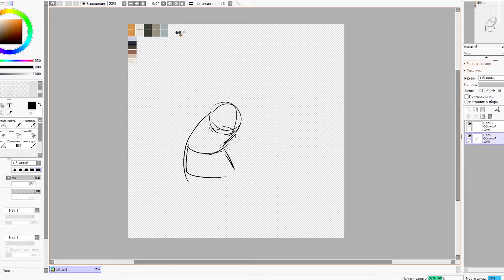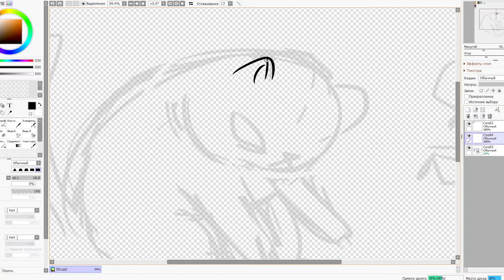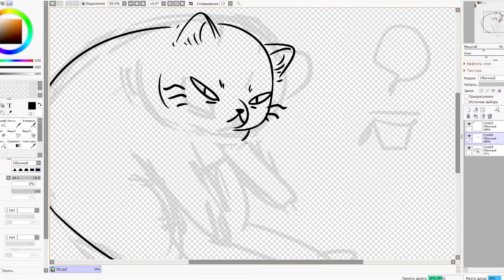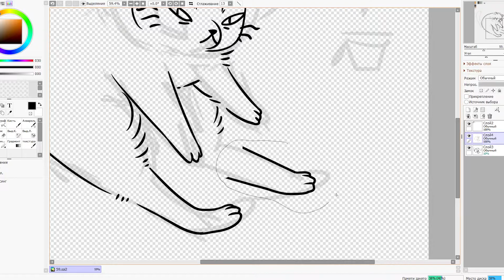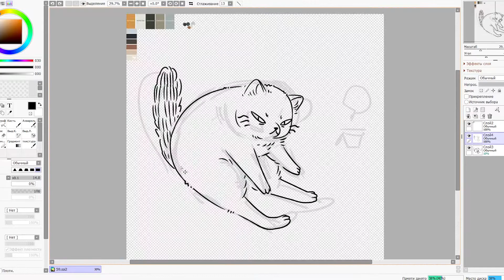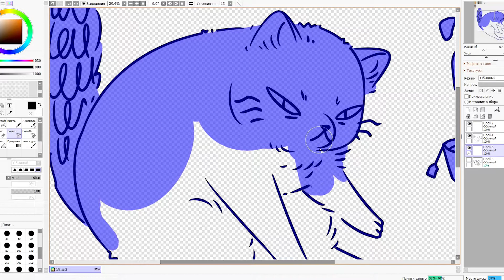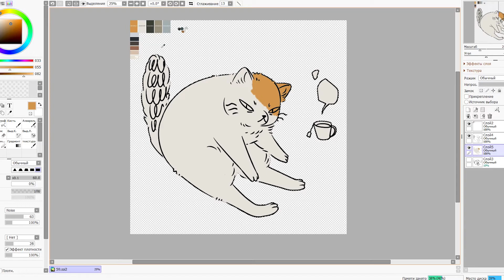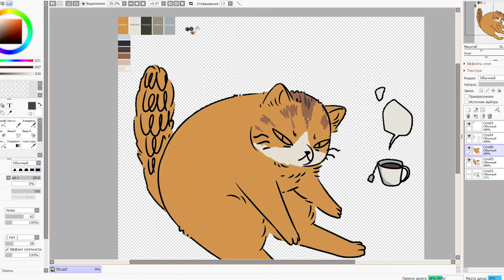A creature living in the city "N", codenamed "Barista" (Speedpaint, SAI)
Sometimes in the city "N" there is a coffee shop, which serves many varieties of coffee, if you go to this coffee shop, then there drinks are served by a creature codenamed "Barista". Having drunk a cup of coffee there at least once, you will never give up the drink, without this portion it will be very difficult for you to get up in the morning and generally live this day. What is coffee made of?

Speedpaint Sai